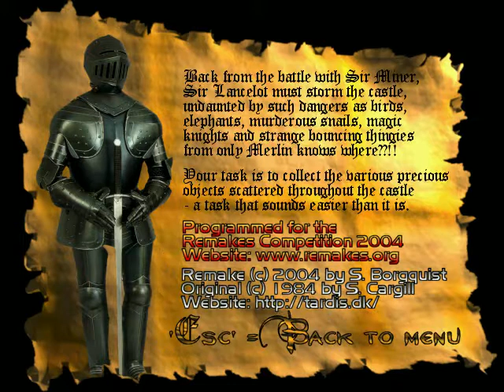Sir Lancelot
This is Sir Lancelot - my remake of a game that was originally written as a 16KB game for the ZX Spectrum in 1984.

It was the first game I ever wrote, and I entered it into the "Retro Remakes Competition 2004". I was lucky enough that the judges liked the game and it recieved an 11th place out of 76 games.

Today it runs a bit too fast, though. :-/